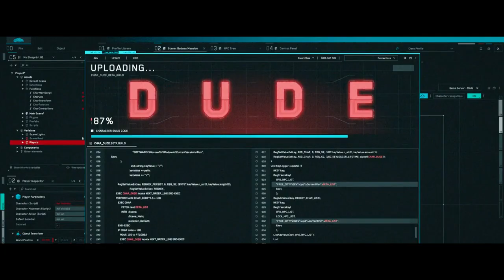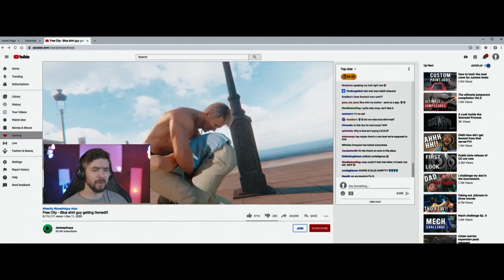DUDE VS GUY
CATCHPHRASE.